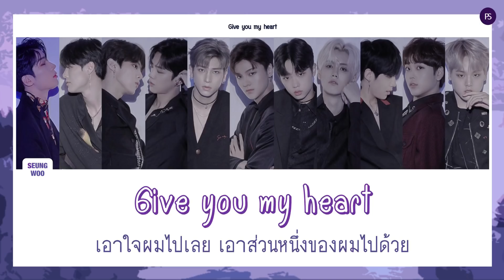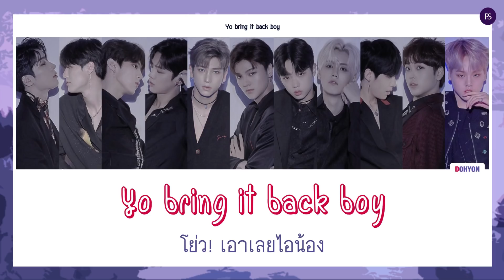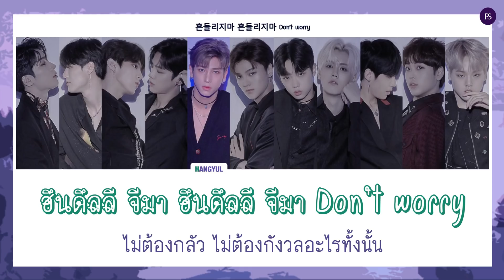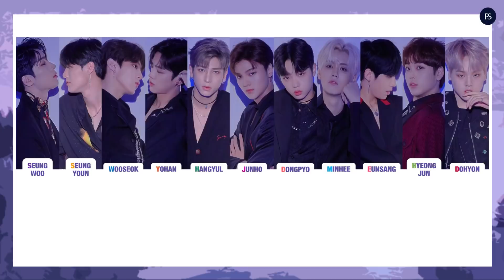[THAISUB] X1 - U GOT IT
THSub Track list
MOVE

TRANS - คำอ่าน/คำแปล By เล่นสีซับ